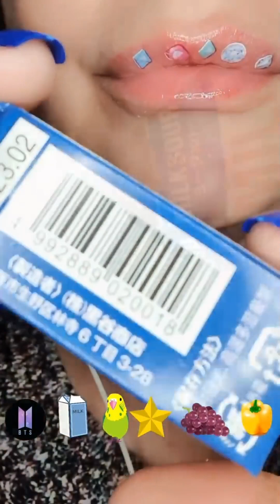asmr reverse eating emoji for relaxing sleep